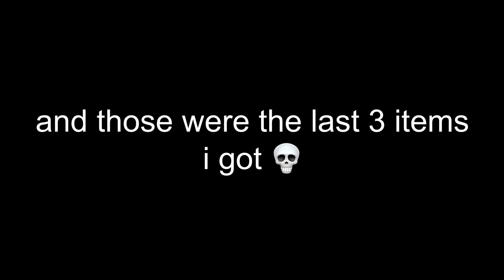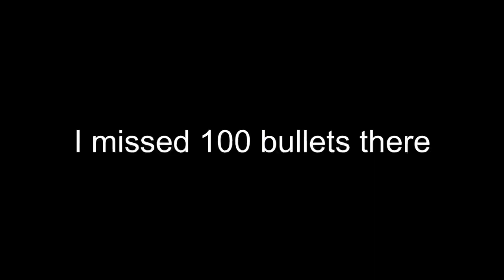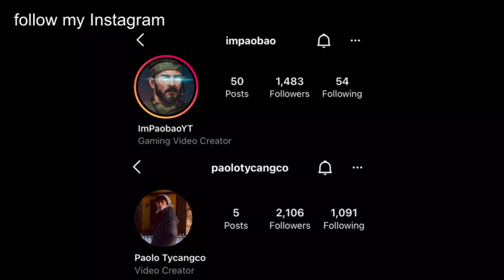The NEW best LMG makes META users mad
Loadout in discord